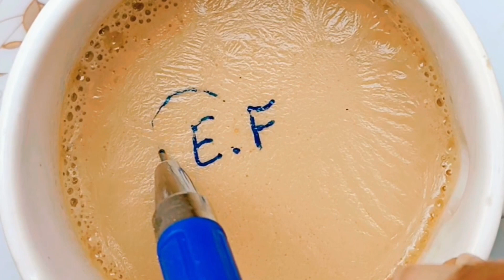How to write realistic name on tea ☕ || Tea ☕ Art 🎨